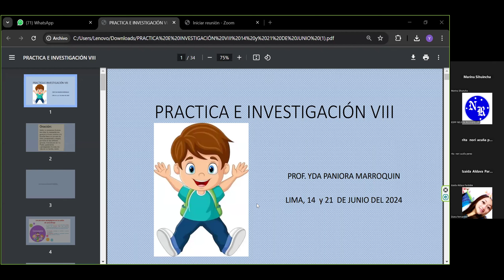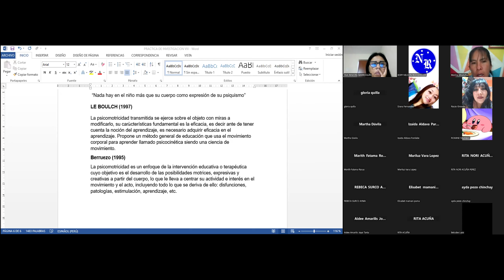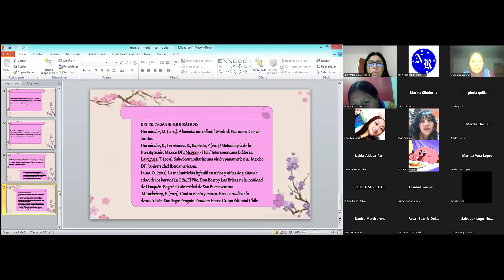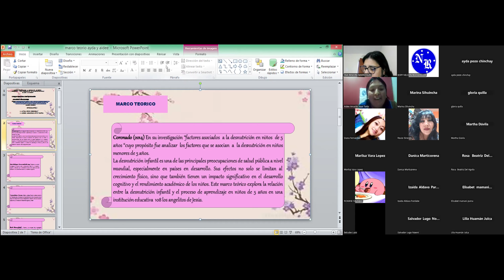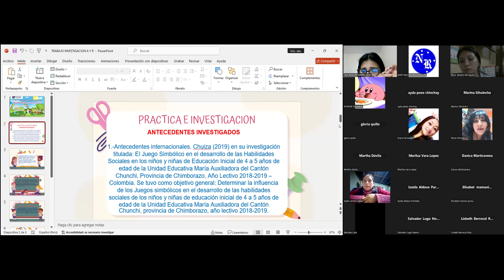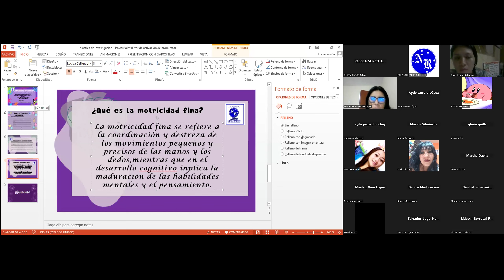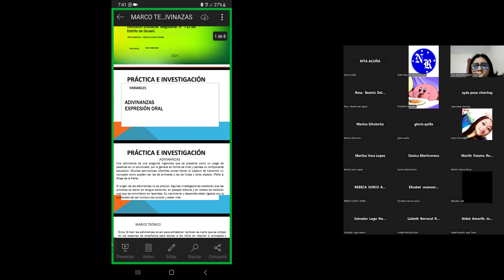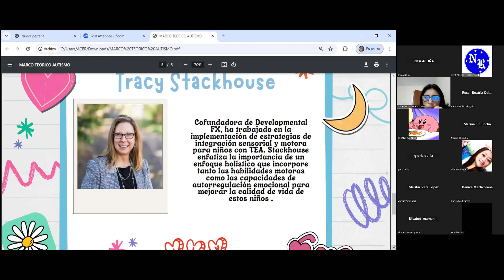Practica e Investigación 28/06/24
Profesora Yda Paniora